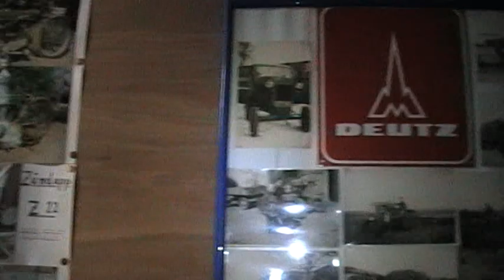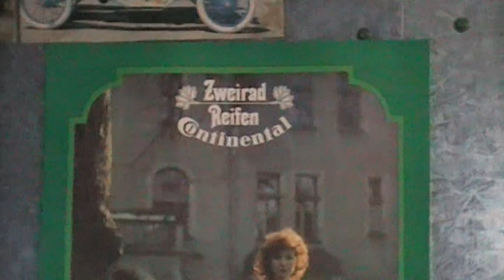Deutsche Zweiradsammlung von Walter Thede II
g des offenen Hofes in Ostrohe
Abzulud sehenswerte Sammlung